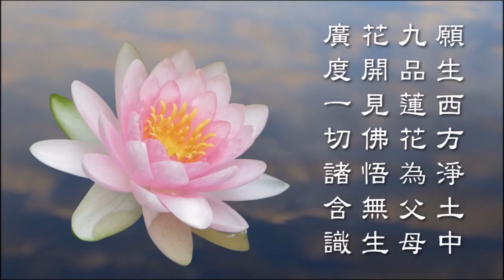008 瑜伽菩薩戒 天因法師主講 戒本P22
2021年10月30日 孝廉講堂 黃柏霖居士  新道場